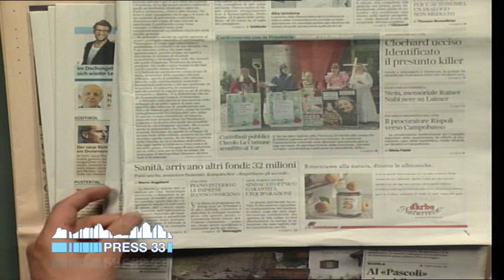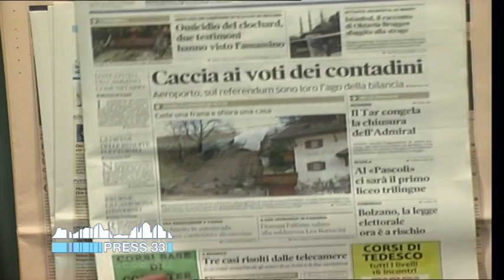Rassegna stampa flash dei quotidiani altoatesini (13-01-2016)